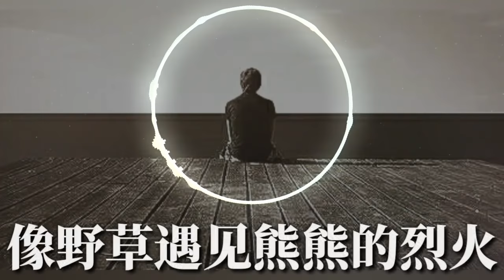🎵❤马健涛一曲【我这一生】单曲循环播放听了十遍也不厌！❤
【我这一生】
演唱:马健涛
词曲:马健涛
编曲:马健涛

受伤了也无人去诉说
提着嘴角强颜欢笑着
无奈曾提醒我
至少我还活着
催我继续努力奔波着

汗水流过整整一列车
差不多泪水也有一条河
青春已剩不多
梦想已睡着了
水深火热的我不快乐

我曾大雨之中
挽起袖子迎风而行
害怕停下脚步
整个世界突然落空
我跌跌撞撞撬开一丝
所谓成功
只为家里笑声能再多一点

我在狂风暴雨夜里
哭到喉咙沙哑
谁人能懂我啊
哪怕送来一个手帕
我愤怒命运不公
最后默默允许了
像野草遇见熊熊的烈火

青春已剩不多
梦想已睡着了

哭到喉咙沙哑
谁人能懂我啊
我愤怒命运不公
最后默默允许了

哭到喉咙沙哑
谁人能懂我啊
我愤怒命运不公
最后默默允许了